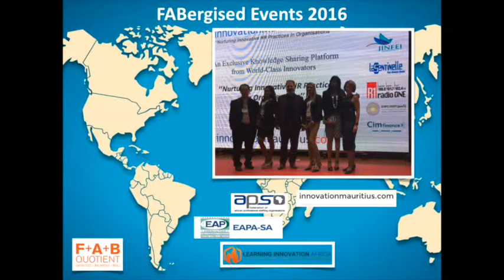How to FABergise Events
Welcome to our FAB channel!

Celynn – Registered dietician; Professional Speaker; Corporate wellness consultant; Author & French foodie

Joni – Behavioral Strategist; Executive Coach; Professional Speaker; Facilitator; Fitness fan & Health Catalyst

We started working together with a shared vision of changing the way organisations focus on health, wellbeing and performance.

Why do we do what we do?

We want to help people move from feeling tired, sick and brain fog  to feeling energized, balanced and brain fit!

How do we do that and what’s FAB?

Research shows that our ability to thrive and succeed –as an employee and in our lives – is directly correlated to our degree of well-being. We define well-being according to three essential dimensions : Fuel; Activate & Behave. This makes the framework for the FAB Quotient.

Enhancing individual and organizational well-being and energy is what we do, in the form of Key Note Talks, Workshops, Team Performance sessions and monthly “Lunch ‘n Learns… including a blended approach of face-face; video; E-learning and content strategies.

For FREE access to our FAB guide and FAB Friday recipes - Sign up

Joni & Celynn